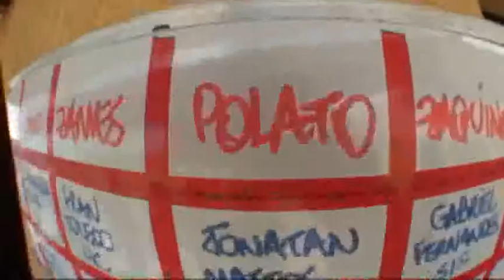Salto duplo DIEGO ARMANDO 11/12/2010 (Handycam)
Salto duplo reaizado na escola Skydive Boituva com o instrutor Polato